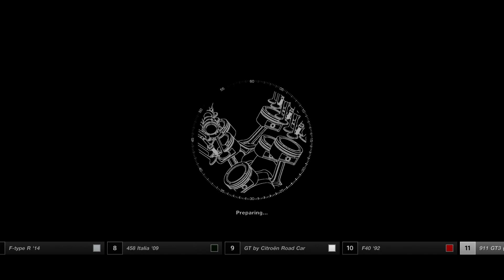Gran Turismo Sport - Gameplay Porsche 911 GT3 (996) @ Fuji Speedway [1080p 60fps]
Gran Turismo Sport Gameplay PS4 PRO 1080p 60fps Full HD Race around Fuji Speedway No HUD in the Porsche 911 GT3 (996).